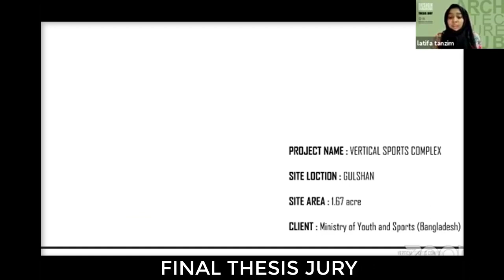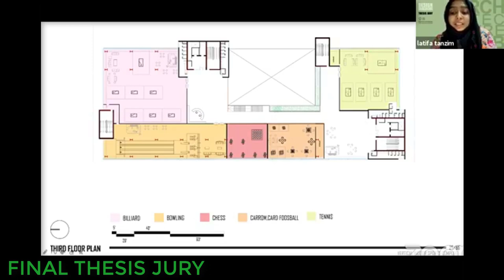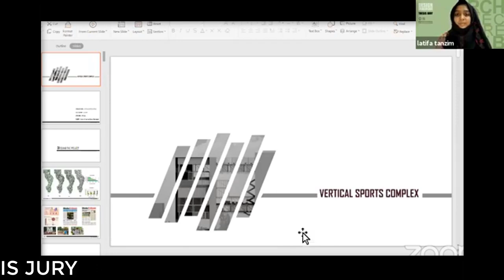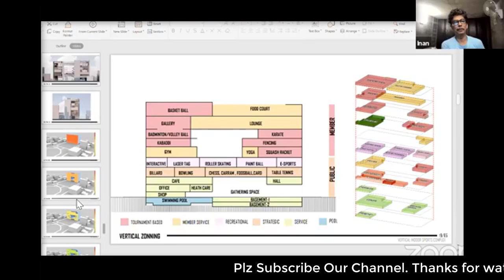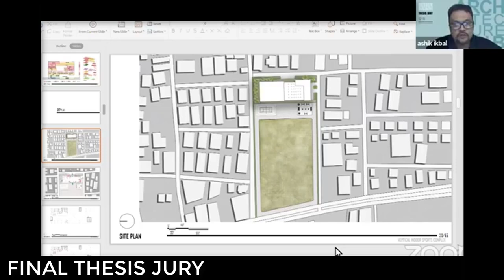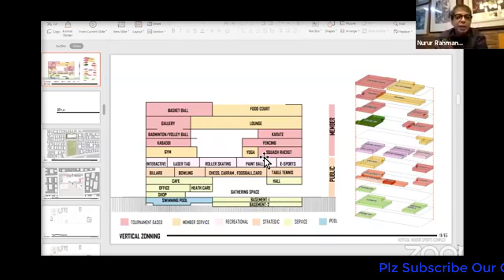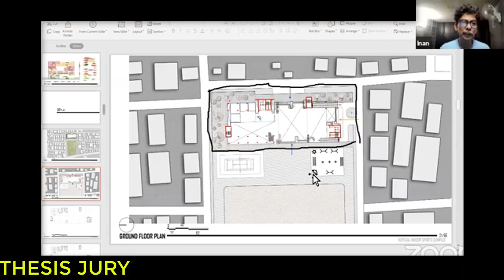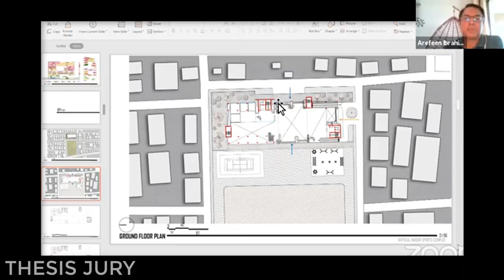Thesis jury of designing vertical sports complex || AIUB architecture || Jury: 01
Architecture
Thesis jury of designing vertical sports complex
architecture jury questions
design jury presentation
architectural design jury
design jury tips
architecture jury day
archi jury
architecture jury sheets
how to give architecture jury
architectural jury presentation
architectural thesis jury
jury
architectural bangla jury
bd jury
architecture online jury 2021